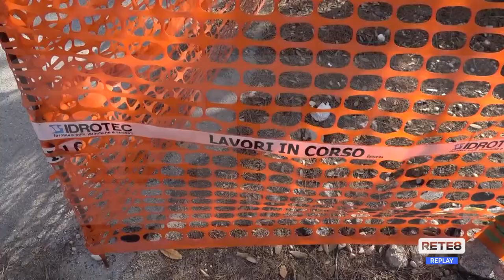Riviera sud - Maggioranza divisa sulla ripresa dei lavori